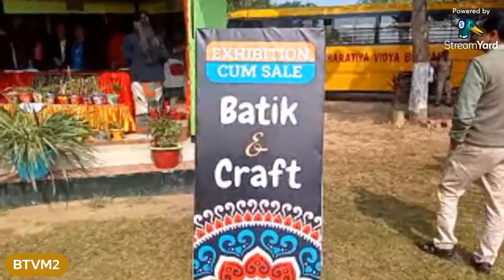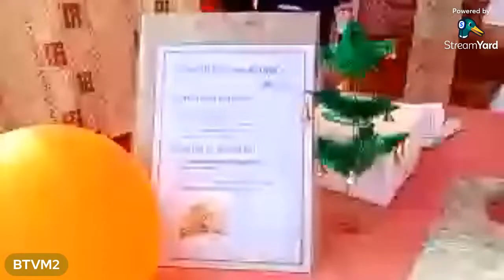ANNUAL SPORTS MEET & PRIZE GIVING CEREMONY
Bhavan's Tripura Vidyamandir Organising Annual Sports Meet & Prize Griving Ceremony 2022